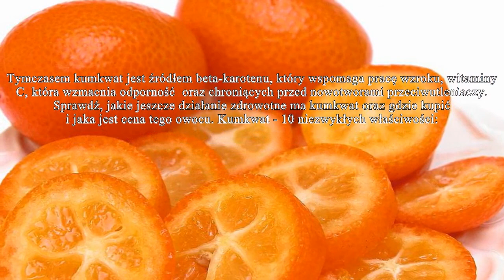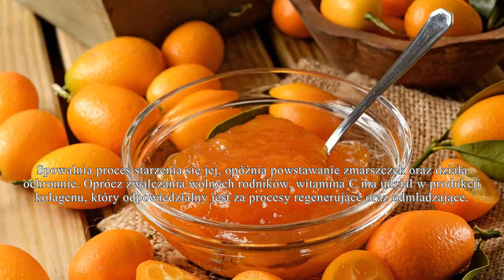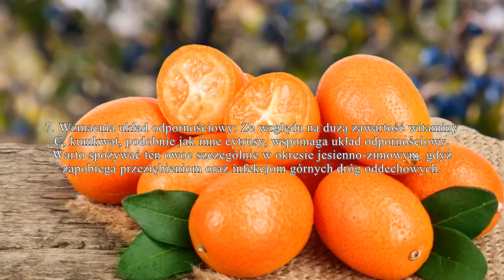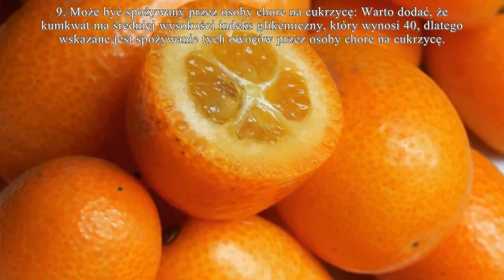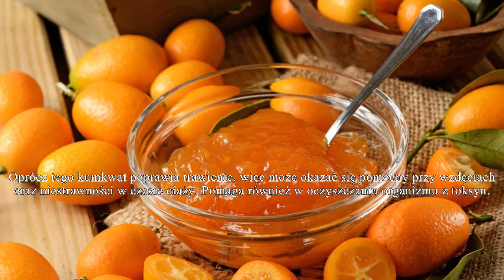Kumkwat - właściwości odżywcze. Jak jeść kumkwat?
Kumkwat to owoc, który liczne właściwości i wartości odżywcze. Jednak większość osób zastanawia się jedynie, jak jeść kumkwat. Tymczasem kumkwat jest źródłem beta-karotenu, który wspomaga pracę wzroku, witaminy C, która wzmacnia odporność  oraz chroniących przed nowotworami przeciwutleniaczy. Sprawdź, jakie jeszcze działanie zdrowotne ma kumkwat oraz gdzie kupić i jaka jest cena tego owocu.